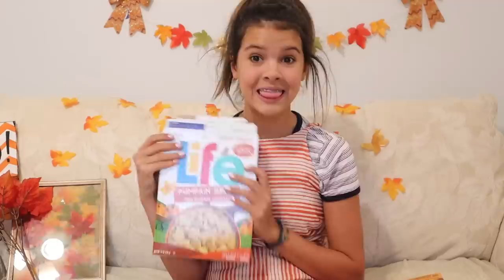MY FALL FAVORiTES!!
I showed you my ABSOLUTE favorite things to use during the fall seasons!

I am a Teen Lifestyle Youtuber who loves to post videos including, clothing hauls, DIY and tutorials, hacks, makeup tutorials and more! I love to hang out with my friends and family and going on crazy adventures around the world!!